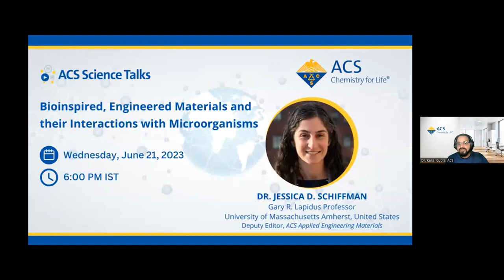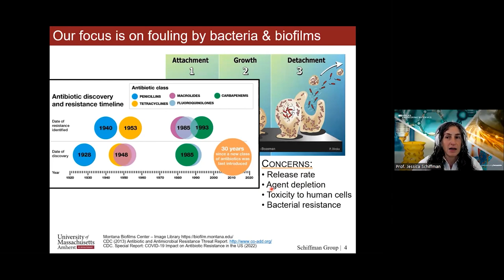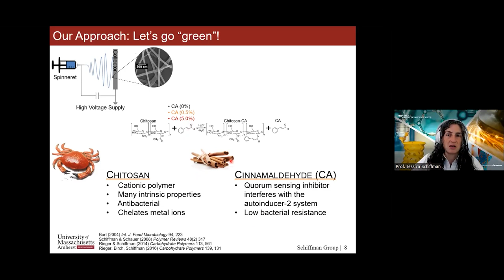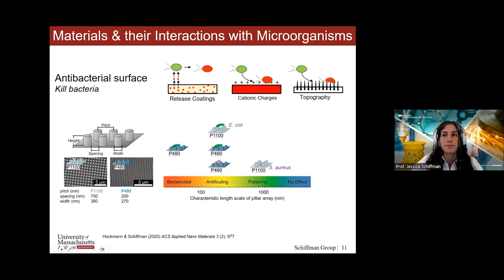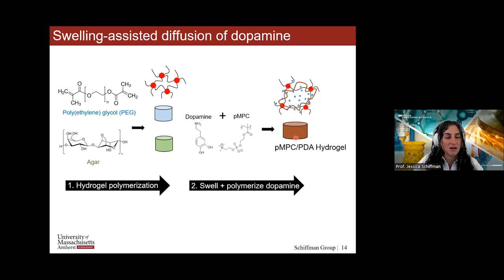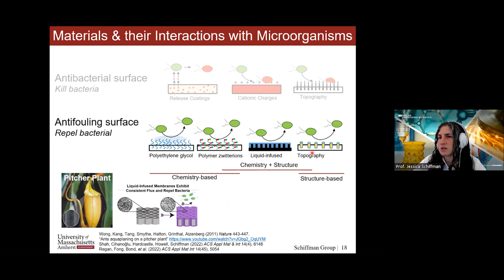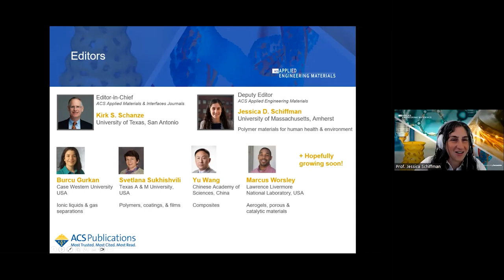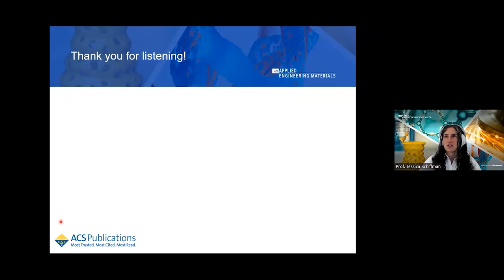Science Talks Lecture 111: Bioinspired, Engineered Materials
Full Title: Bioinspired, Engineered Materials and their Interactions with Microorganisms

ACS Science Talks features a series of lectures by many researchers in different diverse fields of chemistry from around the world. In this video, Dr. Jessica D. Schiffman, Gary R. Lapidus Professor from the University of Massachusetts Amherst, United States, and the Deputy Editor, ACS Applied Engineering Materials, who will give a presentation on Bioinspired, Engineered Materials and their Interactions with Microorganisms.